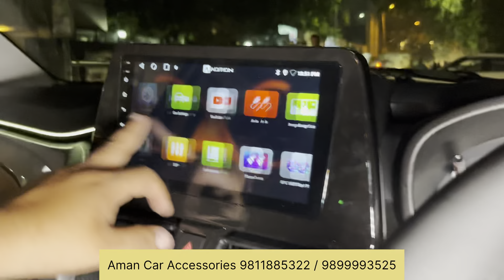2024 Fronx Sigma to Alpha Modified with Price | Fronx Sigma Modifications | Fronx Sigma Accessories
2024 Fronx Sigma to Alpha Modified with Price | Fronx Sigma Modifications | Fronx Sigma Accessories

Aman Car Accessories
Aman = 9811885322